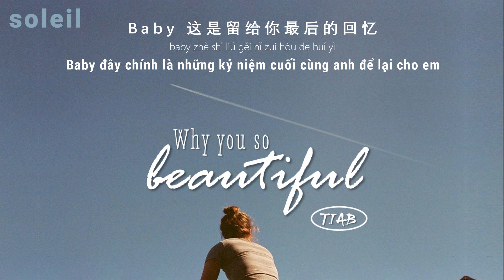vietsub // Why you so beautiful – TIAB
Lyrics video
|Song: Why you so beautiful
|Singer: TIAB
|Translated by @soleil meimei
Vui lòng không re-up.